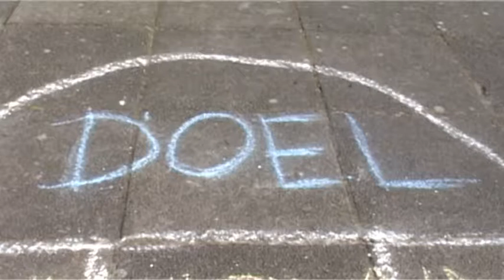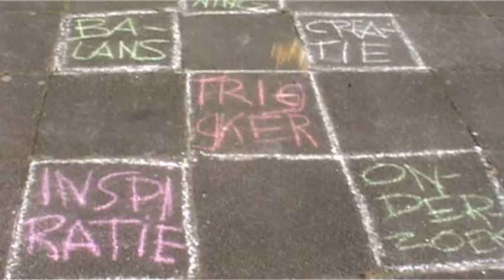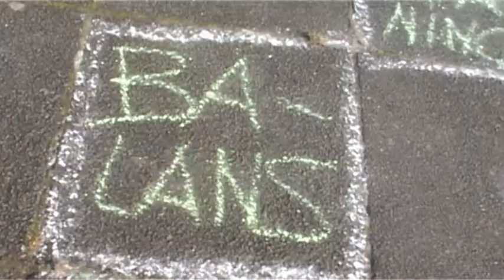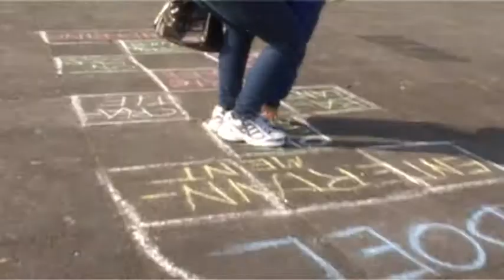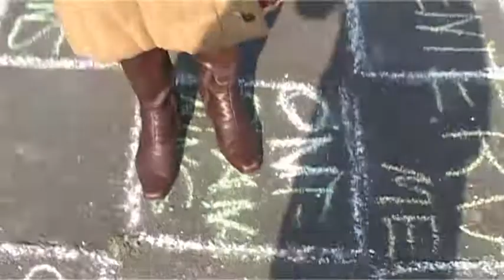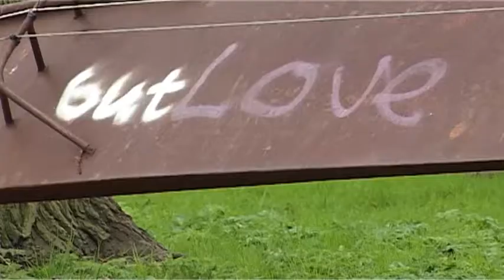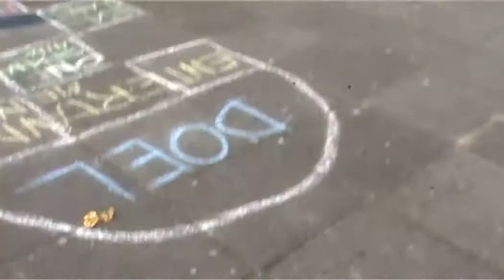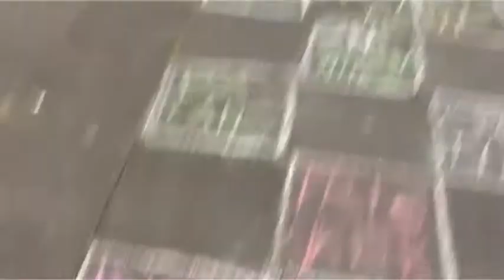Hinkelbaan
Een hinkelbaan op het IJplein getekend nodigt mensen uit om te associëren over Noord.

idee, regie: Goldy Crystal
begeleiding: Eva van Heijningen